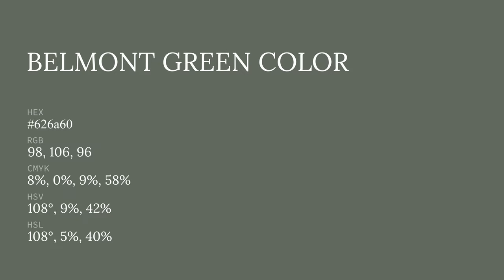Belmont Green color 626a60 hex color - Green color - Warm color 626a60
What color is Belmont Green ? 626a60 hex color - Green color - Warm color 626a60

Hex 626a60 Color Code is also known as Belmont Green color.